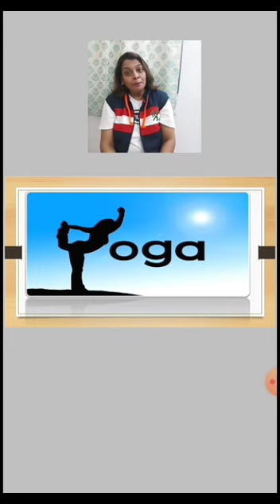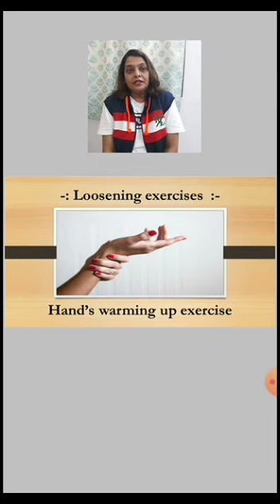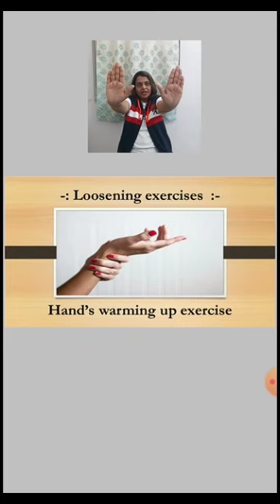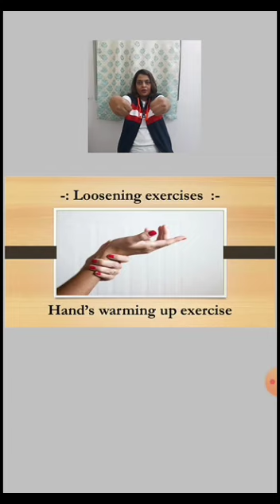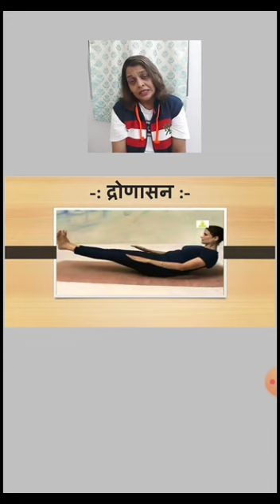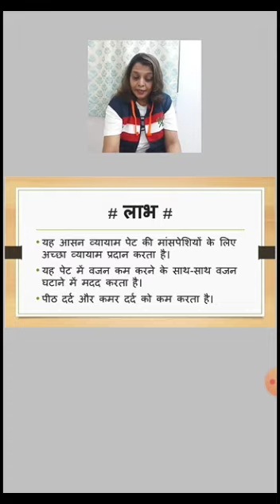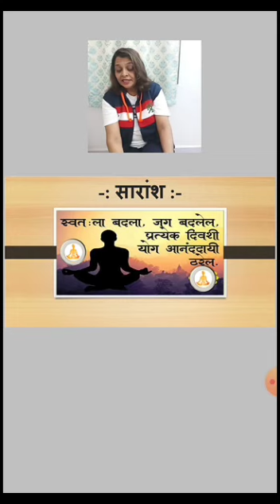Class 5 to 10 | Dronasana